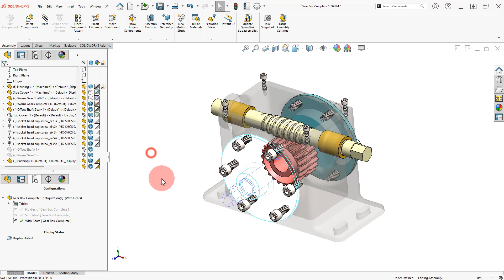18 Display Pane